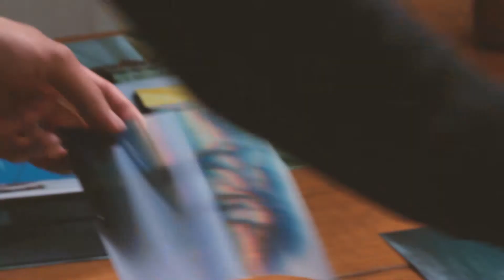Intangible Cultural Heritage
Intangible cultural heritage is an elusive but fascinating topic and its significance is increasingly being recognized – as is its inextricable link to tangible heritage. It includes living expressions of our identity, such as oral traditions, performing arts, social practices, rituals, festive events, knowledge and practices concerning nature and the universe and the knowledge and skills to produce traditional crafts. Intangible heritage is important in maintaining the diversity of our communities and building intercultural dialogue and understanding.